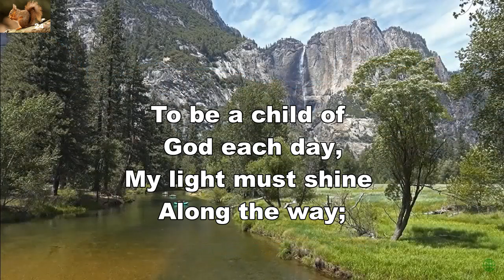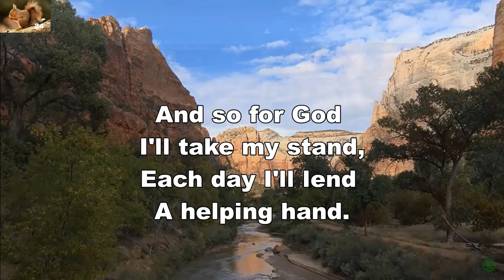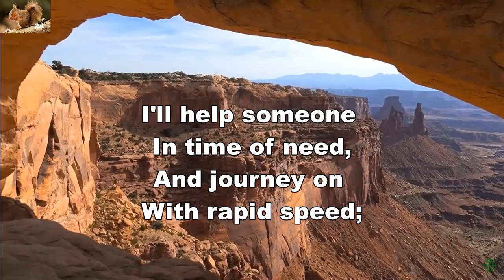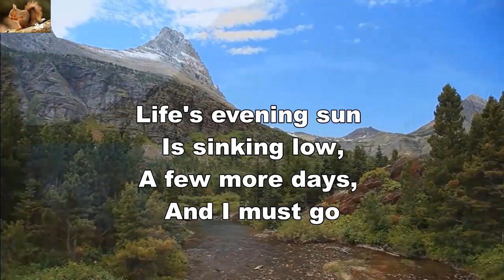Each day I’ll do a golden deed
Praise song by William M. Golden.
Background: American National Park, Washington, USA.